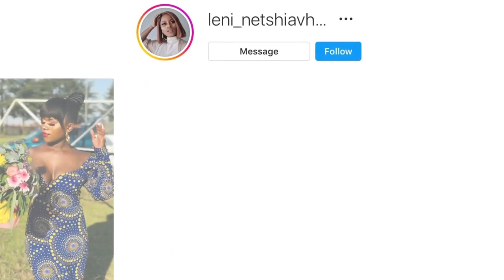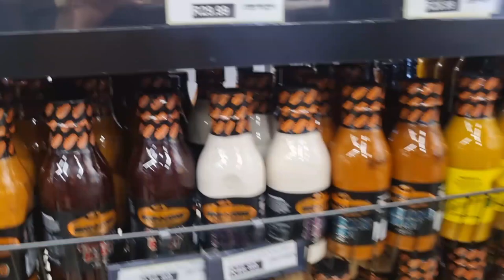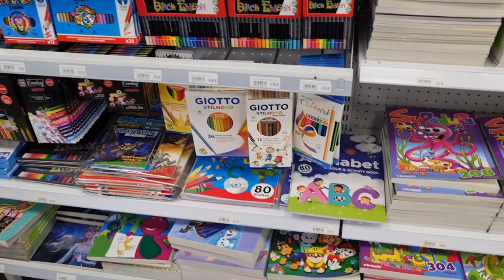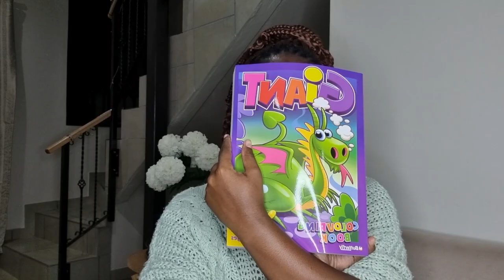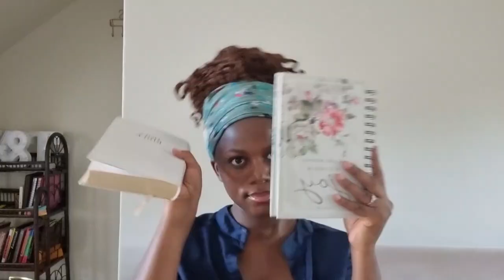VLOG| Emerge Africa Award Nomination| Skincare, Dischem Run & More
Hey Lenz Fam

Hope you are all doing well. Some exciting news! We have been nominated for the Emerge Africa Award under the category of The Best Youtuber of The Year category and it's all thanks to you! Please vote for our channel by SMSing 'AFRICA 72' to 47439. I would really appreciate your votes!

See you soon my loves!  💕😘